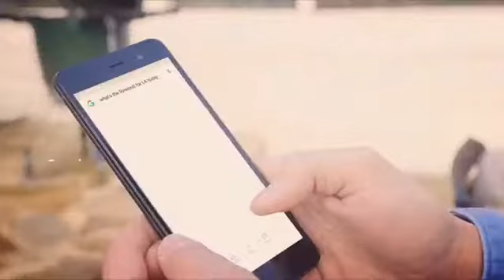Metro by T-Mobile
Model -Matthew Enos